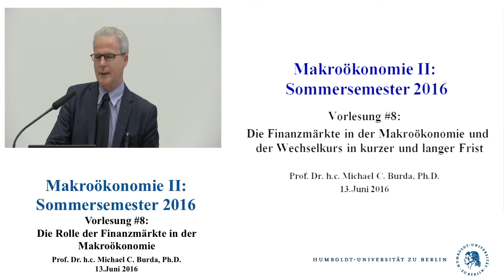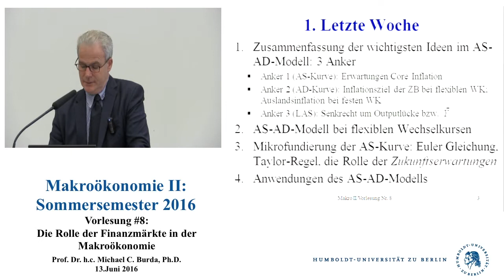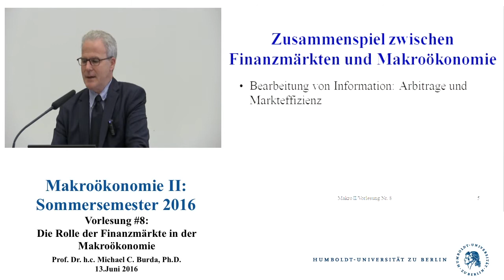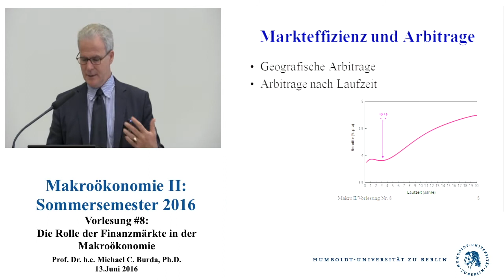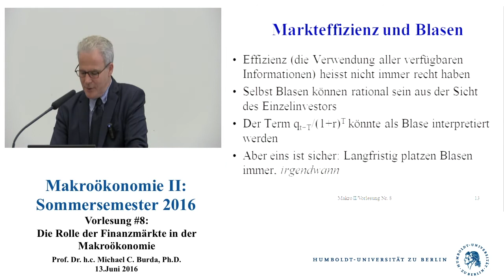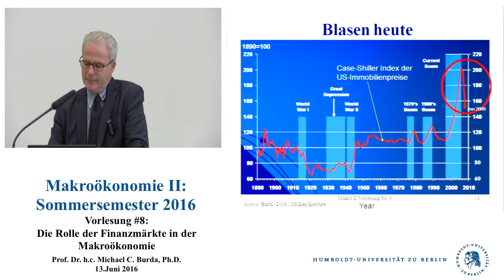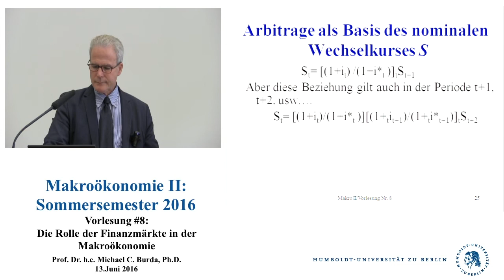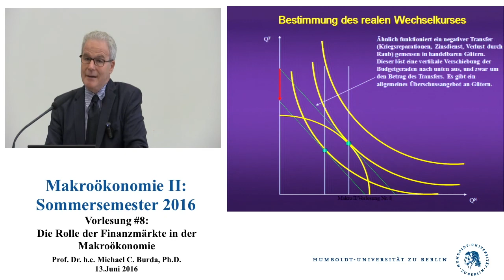Makroökonomie 2 - Vorlesung 8 (Prof. Michael C. Burda)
1.Vorlesung der vorigen Woche
2.Finanzmärkte durch makroökonomische Linsen:
Zentrale Lektionen für die Makroökonomie
3.Die kurzfristige Perspektive: Bestimmung des
Wechselkurses an modernen Devisenmärkten
4.Die langfristige Perspektive: Fundamentale
Bestimmungsfaktoren des realen und nominalen
Wechselkurses